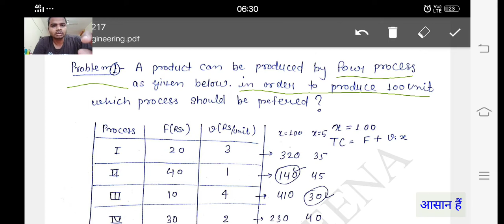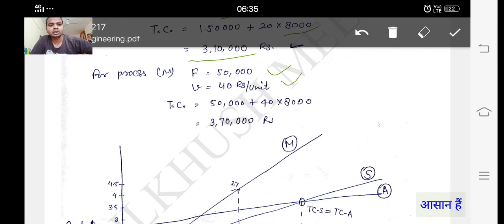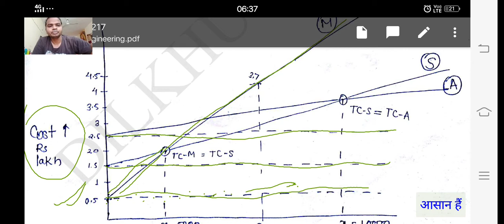Break Even Analysis Questions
This video for GATE, IES and Other Competitive exam. Here you feel better understanding of BEA analysis